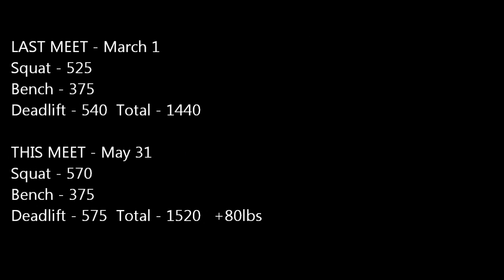Terrance Meet Footage May 31 2014 WNPF Powerlifting 1520 Total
Strength Brothers TK!

We are just two brothers on a path to Strength and a healthy lifestyle. Join us! Let's motivate each other!

Powerlifting Federations we compete in:
WNPF
USAPL

Current Raw Powerlifting PR's:
Kareem Squat - 540(meet) Bench - 370(meet) Deadlift - 575(meet)

Terrance  Squat - 620(meet)  Bench - 400(meet) - Deadlift - 565(meet)

Brothers in Iron -
Links to the channels of our online training partners
who motivate and support our training: